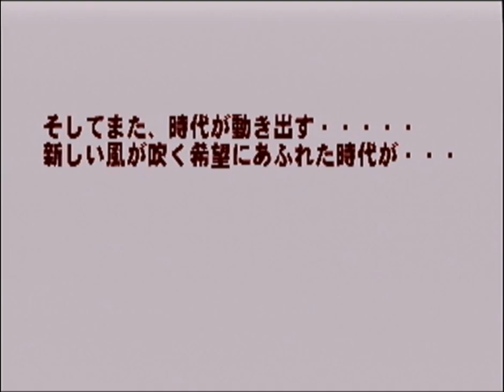Progear no Arashi 1CC with Ring & Chain Superplay